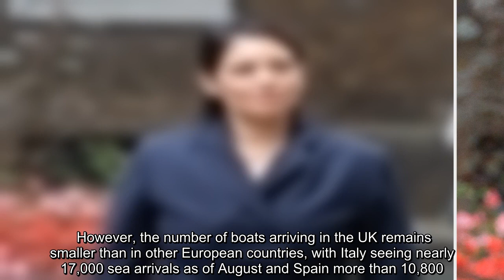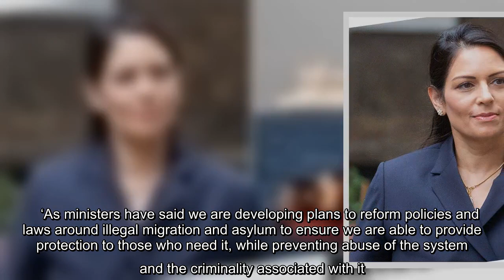✅ Priti Patel ‘considered shipping asylum seekers to centres on remote volcanic islands’